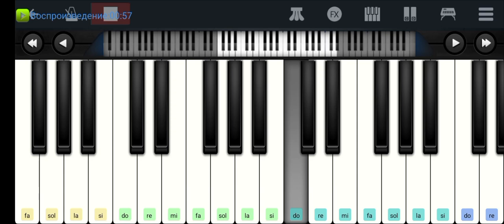💥💥💥Милая моя Солнышко лесное💥💥💥Юрий Визбор 💥💥💥mobile piano tutorial 👍👍👍